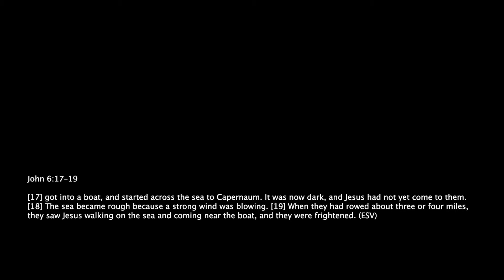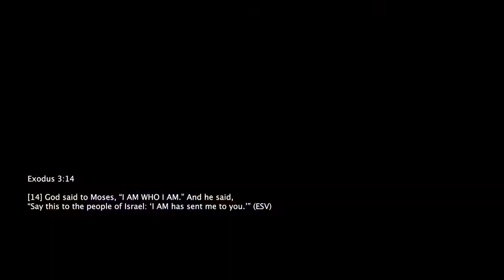God is with us in the middle of the storm. | Karis Church Devotionals | 05.14.20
Pastor Kevin Larson shares a devotional thought from the Gospel according to John. In this video he talks about Jesus walking on the water to meet His disciples. He tells them they do not need to be afraid. Jesus is God and He is with us now as He was with His disciples then.